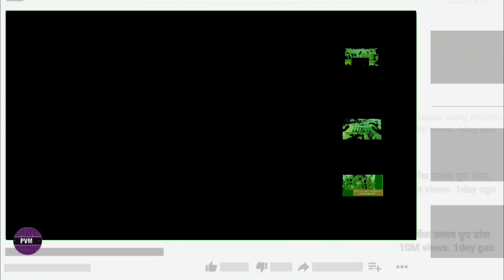वार्षिक उत्सव महाविद्यालय डोंगरगांव ।। 😍❤️dholida song dance videos dongargaon rajnandgaon CG ।। ❤️😍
DHOLIDA SONG DANCE VIDEOS, CHHATISGARH CARECTER,, CG PVM VLOGZ, RAJNANDGAON CHHATISGARH, छत्तीसगढ़ी सभी वीडियो,, CG ALL   VIDEOS , dron videos

🔴 1 link dance video

🔴 2 link dance video

🔴 3 link dance video

🔴 4 सुखानला बैराज  video dron camera

मुझे आशय है कि आप लोगो को हमारा वीडियो पसंद आया है आप सभी को  हमारे  वीडियो  पर अपना किमती समय देने के लिए धन्यवाद  ☺️

🔶  please